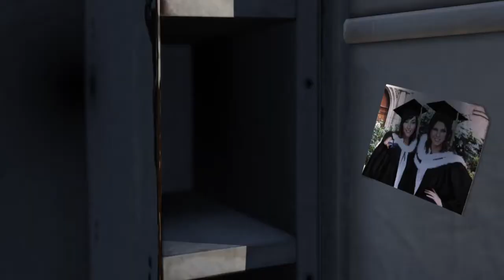Tomb Raider: Definitive Edition - Первый Босс